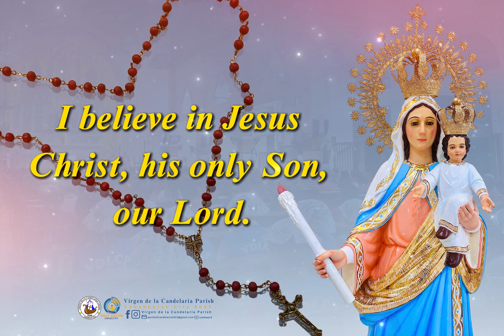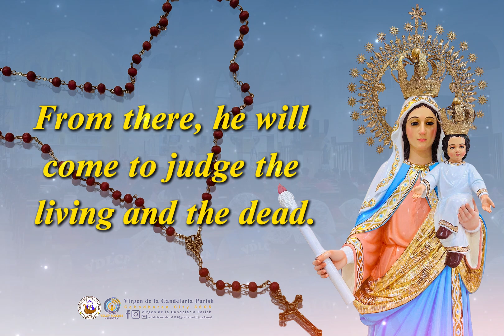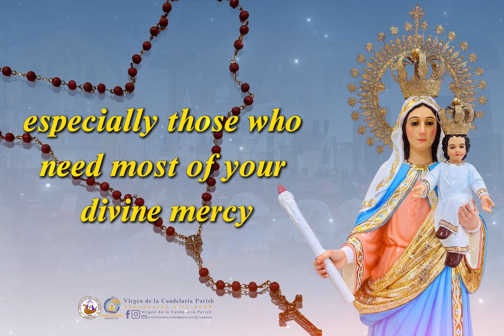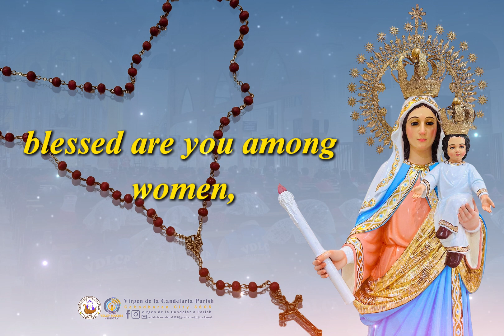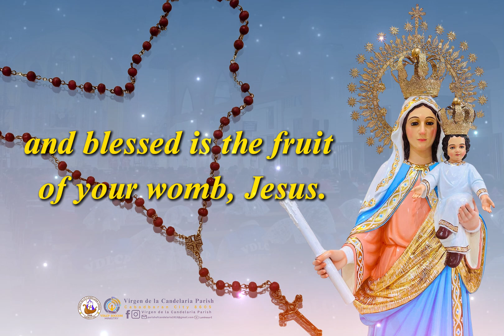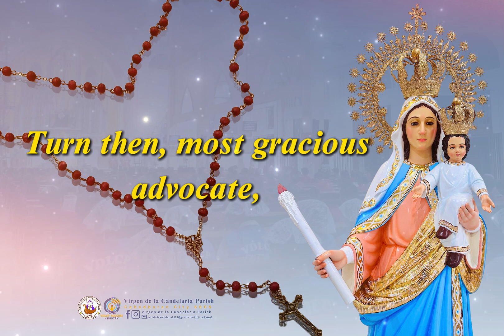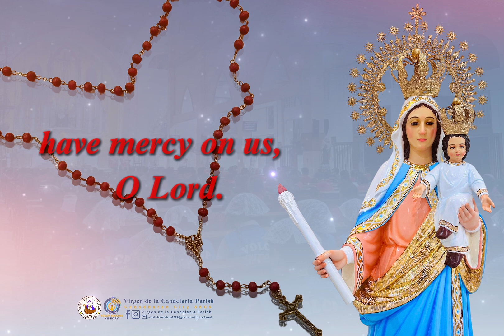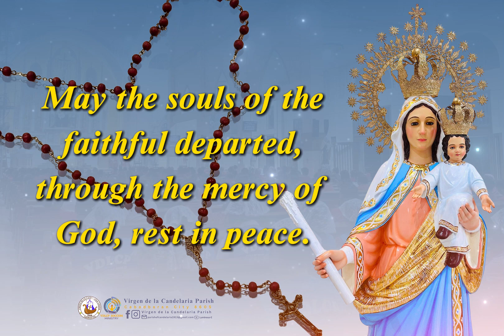THE HOLY ROSARY (GLORIOUS MYSTERIES) | VDLCP Cabadbaran City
Let us pause for a moment, together as we pray 𝑻𝒉𝒆 𝑯𝒐𝒍𝒚 𝑹𝒐𝒔𝒂𝒓𝒚 (𝑮𝒍𝒐𝒓𝒊𝒐𝒖𝒔 𝑴𝒚𝒔𝒕𝒆𝒓𝒊𝒆𝒔).

May the Lord God Bless you all the days of your life!

Keep updated!